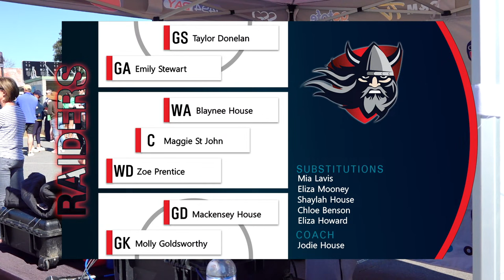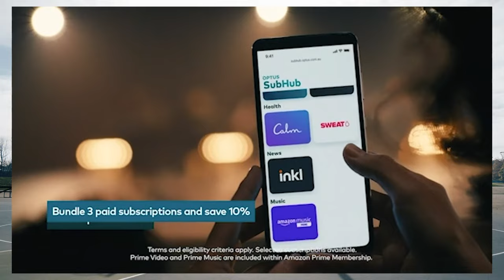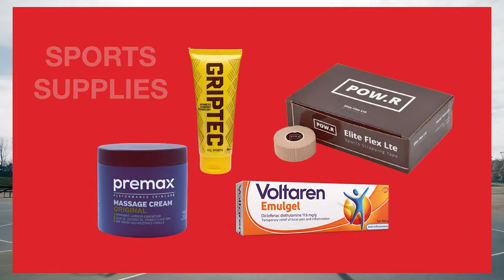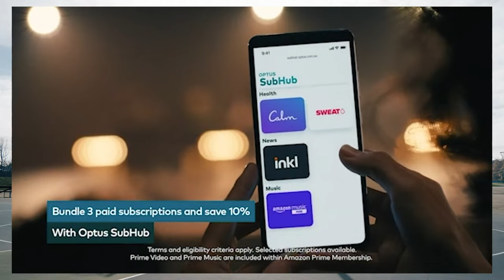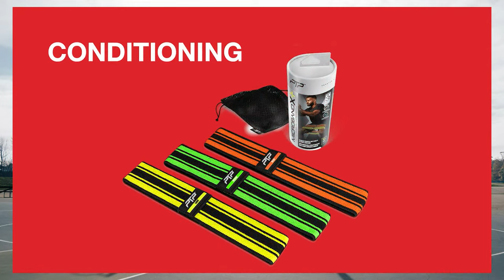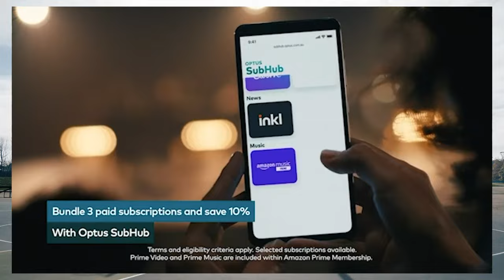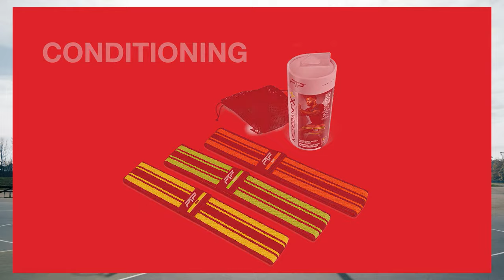2023 SS&A OMFNL Netball Elimination Final